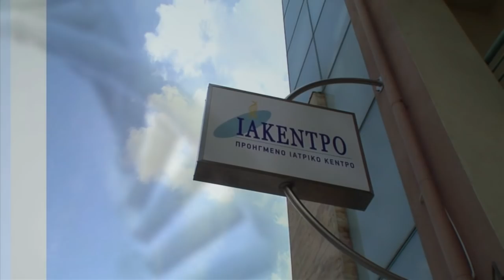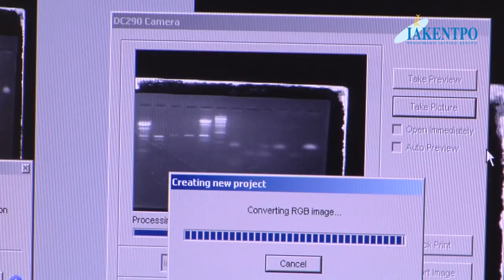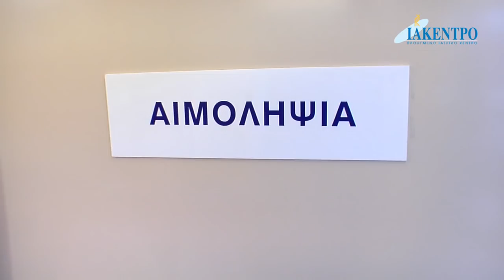IAKENTRO-Εταιρικό βίντεο 2012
Εταιρικό βίντεο της εταιρίας ΙΑΚΕΝΤΡΟ.
Σκηνοθεσία Χρήστος Καπρινιώτης - Θανάσης Αππάλας,
Φωτογραφία Χρήστος Καπρινιωτης,
Διεύθυνση Παραγωγής Αντώνης Βουτσάς,
Μοντάζ Δημήτρης Ιωαννίδης.